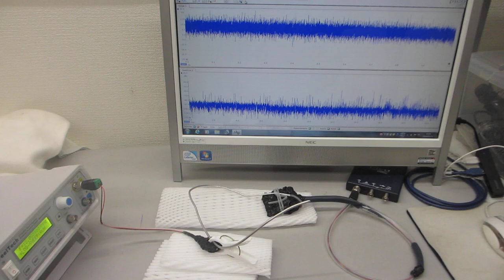オリジナル超音波実験ーー超音波プローブの発振制御による、表面弾性波の伝搬制御技術開発ーー（超音波システム研究所）